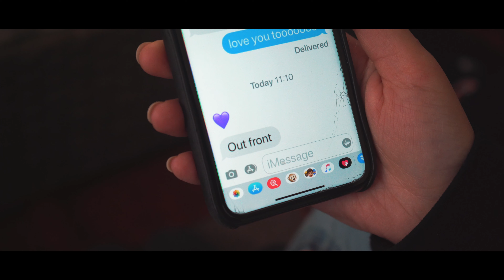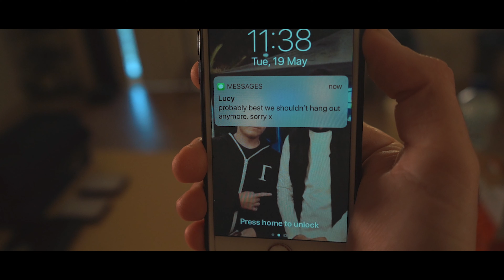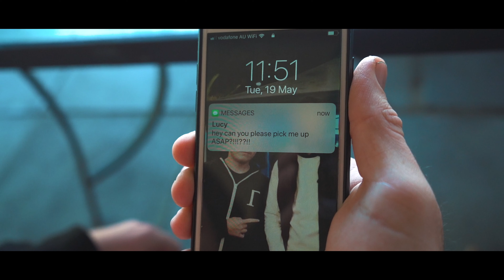DEKSTAH - LOVE & LOYALTY MUSIC VIDEO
First single off my upcoming debut album "Soul Release" coming late 2020, LOVE & LOYALTY (prod by Gum$)
Directed, filmed & edited by Drop Shot Media
Recorded & Mixed by Mysc @ Second2None Studios

Available to stream on all major platforms